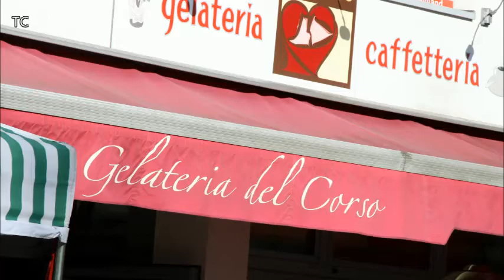Karnevals Sonntag 2015 bei Nino in Troisdorf ... "Sommergefühle" ...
... bei diesem Wetter und das an Karneval, klasse war´s !